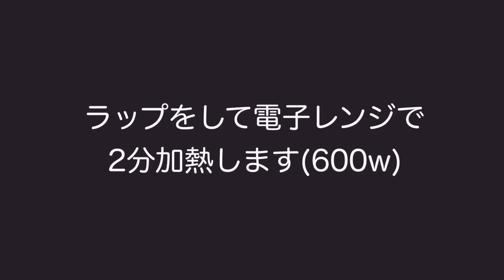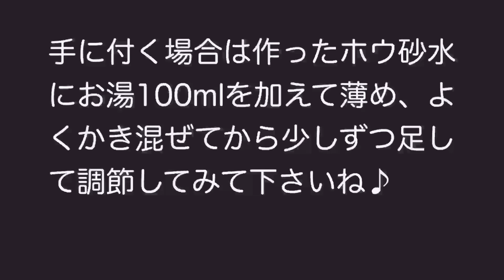💡電子レンジで3時間でクリアになるスライムの作り方【音フェチ】전자 렌지로 만드는 클리어 슬라임 How to make clear slimes No talking ASMR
皆さま、こんにちは！(^ω^)

いつも聴いていただきまして、ありがとうございます(* ´ ω ` *)♡

今回は、混ぜ物に合う電子レンジを使ったクリアスライムの作り方をご紹介致します♪

【用意する物】
洗濯のり・ホウ砂・お湯150ml・耐熱容器・タッパー・小さじ計量スプーン(5ml)・混ぜるスプーン

※洗濯のりは薬局の衣類洗剤コーナーに、ホウ砂は薬剤コーナーに売っています。

①お湯150mlにホウ砂小さじ1/3(約1.6ml)を入れ、ホウ砂が完全に溶けるまで混ぜます。
②耐熱容器に洗濯のり150mlを入れます。
③洗濯のりに①で作ったホウ砂水を小さじ7杯入れます。
④混ぜずにラップをして電子レンジ(600W)で2分加熱します。(500Wの場合は2分30秒)
※混ぜてチンするとレンジ内で膨らんで爆発する恐れがあります※
⑤火傷しないように気を付けてラップをはがし、スプーンでよくかき混ぜます。
⑥洗濯のりとホウ砂水が完全に混ざり合うまで2〜3分混ぜます。
⑦スライムが容器からはがれるようになったらタッパーに移し、冷蔵庫で2〜3時間冷やします。
(スライムが熱いうちは手に付きますが、冷めると丁度良い固さになるので、ここでホウ砂を足す必要はありません。)
⑧スライムがクリアになったら完成！
(この時スライムが固すぎる場合は作ったホウ砂水の濃度が高い可能性があります)

作ったホウ砂水はそのまま調節に使うと濃すぎるので、お湯100mlを加えてよく混ぜてから手に付く時に少しずつ加えて使って下さい！

【ポイント】
⚫︎ホウ砂は入れすぎないように注意し、お湯に完全に溶かす
⚫︎2分以上加熱しない
●必ずラップをする
●加熱する前に混ぜない(爆発する恐れがあります)
●加熱後、混ぜてスライムが熱い内に冷蔵庫で冷やすと2〜3時間でクリアになります。
(時間がかかり冷めてしまうと冷蔵庫で冷やしてもクリアにならない可能性があります)
●加熱後、通常のスライム作りのように手に付かなくなるまでホウ砂水を足す必要はありません。
(スライムは熱いと緩く手に付きますが、冷めると固くなるので冷蔵庫で冷やすと丁度よくなります。
完成後触っている内に体温の熱によって手に付く場合はホウ砂水で調整して下さい。)

【スライム作りに失敗する原因】
⚫︎ホウ砂の量が多く、ホウ砂水の濃度が高い
⚫︎水にホウ砂が溶けきらないまま使用し、洗濯のりの中に固まる所と固まらない所が出来る
⚫︎混ぜ不足により洗濯のりとホウ砂が完全に混ざり合わず、ちぎれやすく手にベタベタつきやすい

💡電子レンジで加熱するとホウ砂の溶け不足を防ぎ、洗濯のりとホウ砂水が完全に混ざり合うまで時間がかからず、力を入れなくてもムラなく混ぜ合わせることが出来ます！(気泡も入りにくいです♪)
⚠️電子レンジを使う際は、中でホウ砂が飛ばないように必ずラップをして使って下さい⚠️

手の質感によって、スライムがすごく手に付く方や付かない方、ホウ砂で荒れる方、荒れない方がいらっしゃいますので自分の手に合うようにホウ砂水を足して調節して下さい♪

(ホウ酸や重曹ではまだ試していないので、また作ってみます！)

視聴者様からスライムの販売や視聴者プレゼントのご希望をいただいたのですが、スライムは作ってからもホウ砂を足してメンテナンスが必要になる物なので、視聴者様が私と同じ物を作って楽しんでいただけるようにと思い動画を作りました！
ご希望に添えず、大変申し訳ございません🙇🏻‍♂️

また参考に作っていただいた中で、うまくいかないことなどがございましたらコメントで教えて下さい！

サムネイルの耐熱容器はニトリで、小さじスプーンと耐熱容器とタッパーとスパンコールはダイソーで、計量カップは神戸の雑貨屋さんで、混ぜるスプーンは5本入りでフランフランで、ビーズはセリアで購入した物です♪

【お知らせ】
TikTokのアカウントを開設しました！

⚠️メルカリなどのフリマアプリのアカウントは一切作っておりませんので、なりすましアカウントにご注意下さいませ。🙇‍♂️